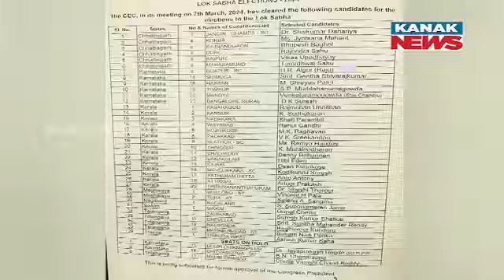Congress Leaders At Wit's End, Candidate List For RS & LS Election Prepared In Delhi, Unveiling Soon